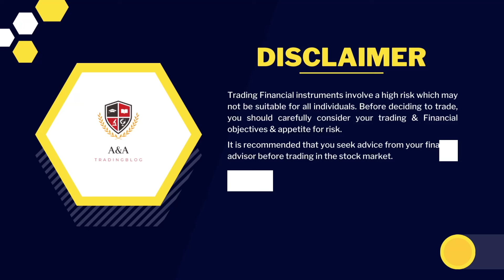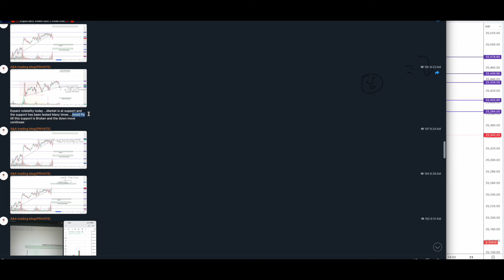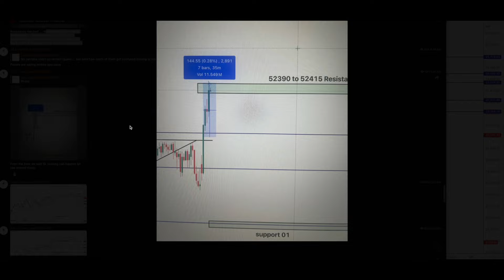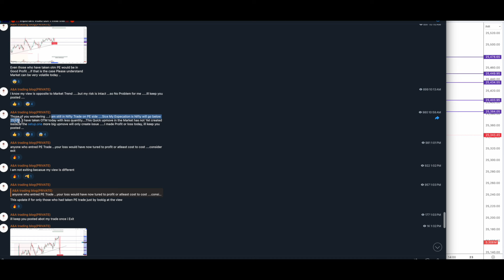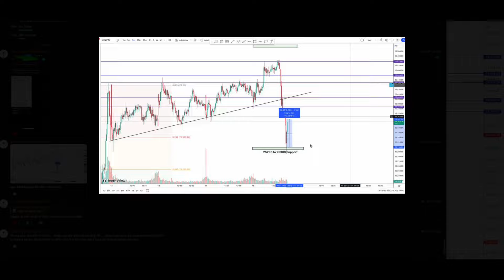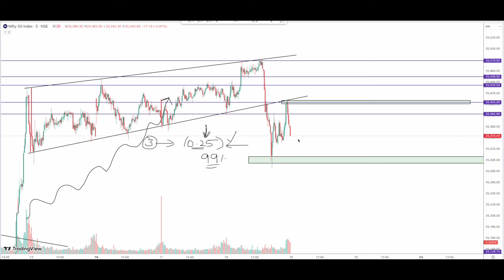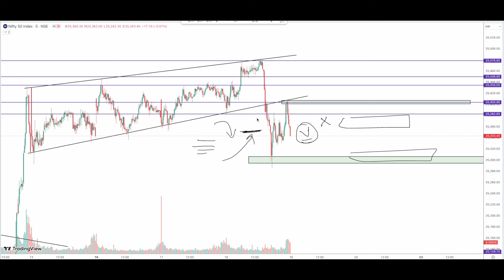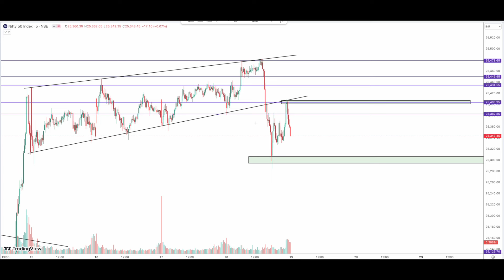NIFTY PREDICTION FOR TOMORROW & BANK NIFTY ANALYSIS in English FOR 19 September 2024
Option Buying plan for Nifty & Bank Nifty for 19 September 2024

🔴Contact - (WhatsApp only) - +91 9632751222

Video Timeline:
Today Trade : 00:00
Nifty Analysis 05:25

prediction for tomorrow
nifty analysis
banknifty analysis
stocks analysis
Banknifty Prediction
market trader
banknifty option for tomorrow
Nifty Prediction
stocks analysis
tomorrow share market tips
market tomorrow